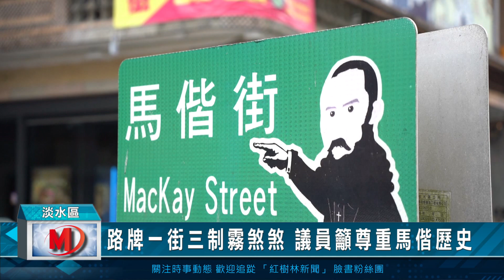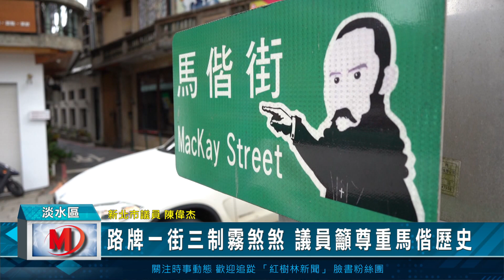英文路名一街三制霧煞煞 議員籲尊重馬偕歷史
新北市淡水是馬偕博士150多年前首到登台的地點，更為台灣貢獻
許多事蹟的感動，因而在淡水教會與馬偕偕醫館前方的這條小巷就稱為馬偕街，但市議員陳偉杰表示，這條位於觀光歷史非常重要的馬偕街的三個路口的路牌卻都各有不同的英文路名，出現了三種不同的翻譯方式，就連馬偕博士的英文拼音也呈現不同版本，一條街、三種寫法，馬偕街已成了「一街三制」，連在地人都霧煞煞。

市議員陳偉杰表示，這次發現「馬偕街」除了「街道」英文縮寫的不一致，有的是用MacKay還有直音釋majie，而街道的英文也有縮寫另外一邊卻沒有相當混亂，更別談外來的遊客，也容易造成外國觀光客在旅遊搜尋時以及歷史認知上的混淆。

市議員陳偉杰表示，對照馬偕博士過去的日記與書信，都是以「MacKay」來署名落款，基於對歷史的尊重和尊敬，認為應統一以「MacKay」作為標準名稱，對此市議員還特別請教 淡水基督長老教會 等在地團體，也會盡速要求公務單位將正確的英文寫法統一與更新。並持續推廣淡水在地文史的國際能見度，讓更多人可以喜愛淡水、認識馬偕，期許淡水成為名副其實的文化城市。